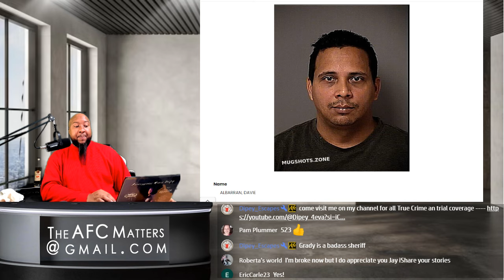'America's Most Wanted' Suspect Caught in Florida After Daughters Turn Him In